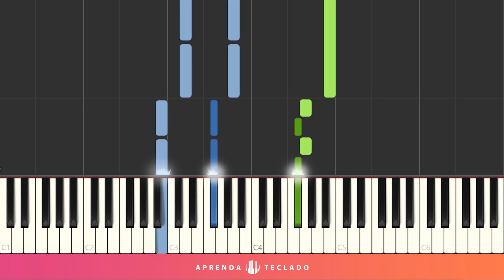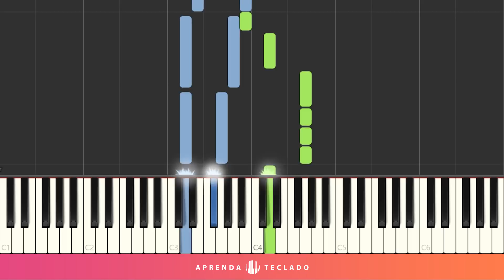COMO TOCAR SHALLOW NO TECLADO (FÁCIL) - Lady Gaga & Bradley Cooper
Quer mesmo realizar o sonho de tocar bem? Conecte-se conosco através dos endereços abaixo: